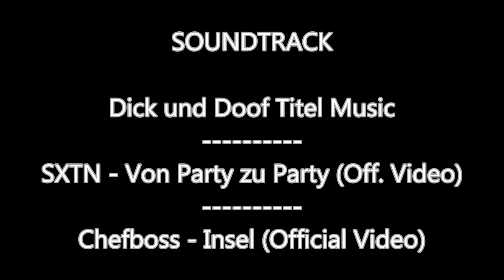Mallorca (Santanyi nach Campos)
Ein neuer Weg... noch nie gegangen, noch nie gefahren...
...neue Gefahren?